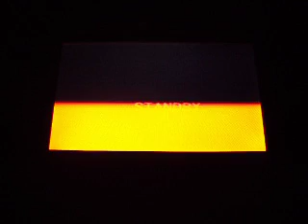miniature tribute to the artist and circuit bender PIXEL FORM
Trying the video out on circuit bent keyboard that just arrived from Baum TV Germany.
whaaattt???!!!  I have always wanted a visual bend!!!

This is a little tribute to an artist, I saw perform live several times at local circuit bent and noise events here in L.A. years ago.

Search "pixel form amokian" to see what I am talking about.